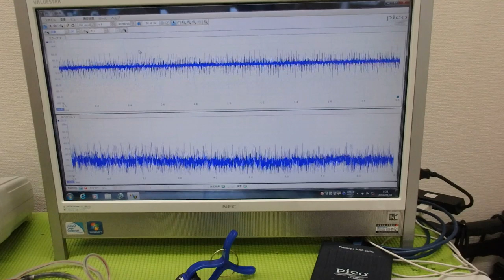メガヘルツの超音波発振制御技術 ultrasonic-labo